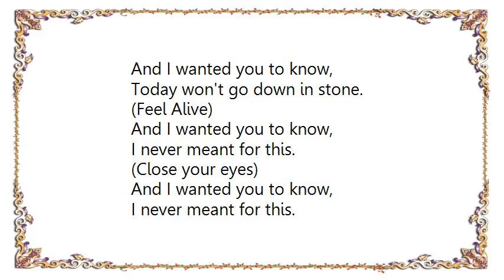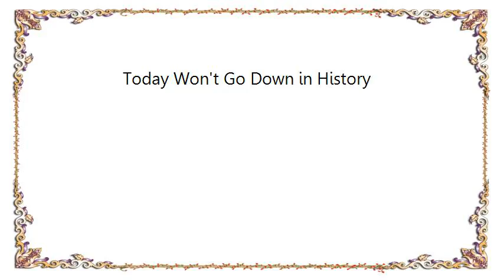Enter Shikari - Today Won't Go Down in History Lyrics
[Lyrics Enter Shikari - Today Won't Go Down in History]
You might never meet me,
For I am King.
And as we march into the storms eyes,
I find relief in the rain.
I can hind as I lead my army,
Into certain death.

Eyes over you. [x2]

Feel Alive. [x4]

And I wanted you to know,
Today won't go down in stone.
(Feel Alive)

I never meant for this.

Today won't go down in history,
So shut your eyes.